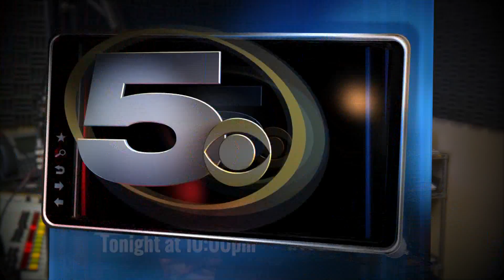Tax Scam Tonight 30